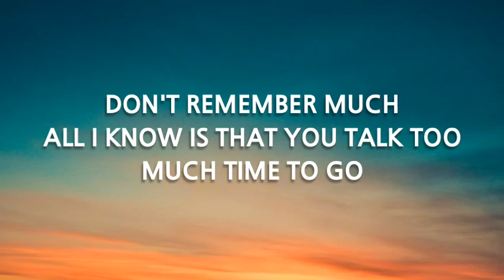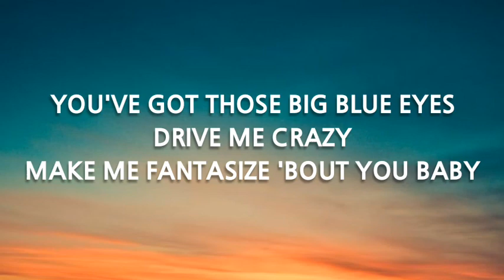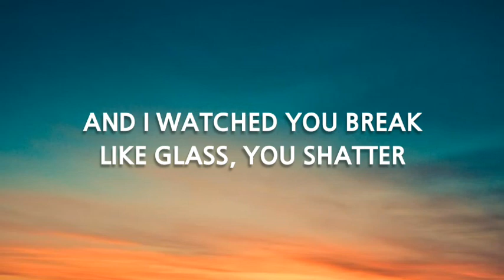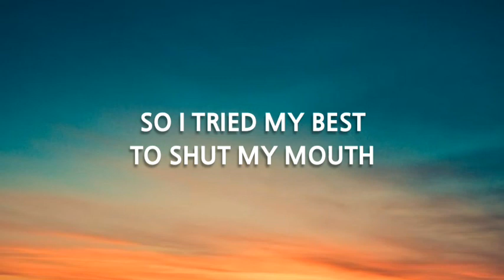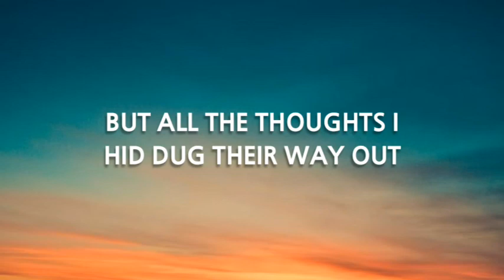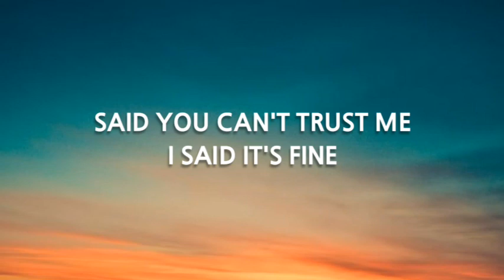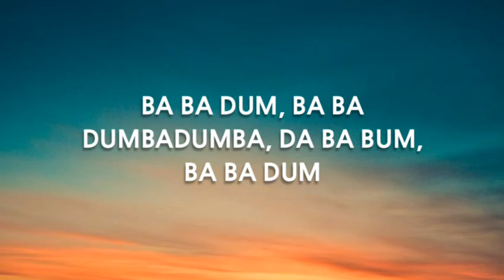Sofia Mills - Coffee breath (lyrics)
Song name - ♪ Coffee breath ♪
Artist/Singer - Sofia Mills

 Follow - Sofia Mills

Lyrics - ♪ Coffee breath ♪

Don't remember much
All I know is that you talk too much

Ba ba dum, ba ba dumbadumba, da ba bum, ba ba dum

You've got those big blue eyes
Drive me crazy
Make me fantasize 'bout you baby
And you smell so sweet
Like fresh-picked daisies
Call me Dahmer 'cause your hearts so tasty

And I watched you break
Like glass, you shatter
Said it's my mistake, I make things harder
So I tried my best
To shut my mouth
But all the thoughts I hid dug their way out

Said you can't trust me
I said it's fine
Because I'm not happy till I tell a lie
Now my bedsheets smell
Like your cologne
And in our separate worlds we sleep alone